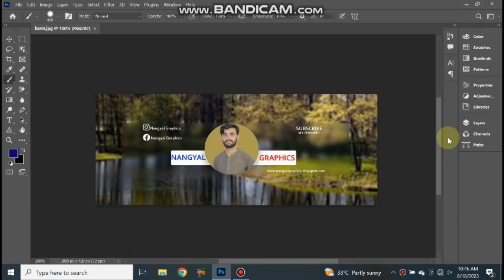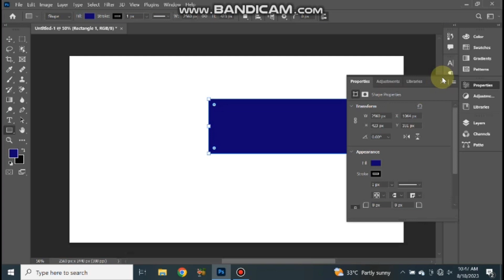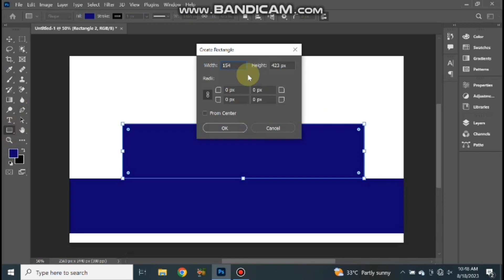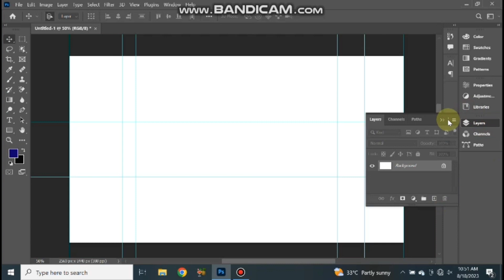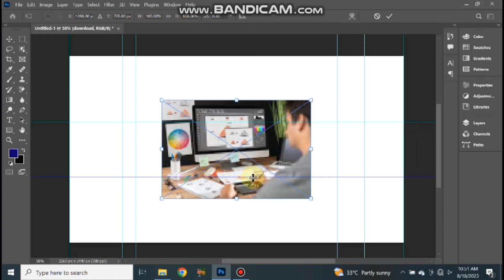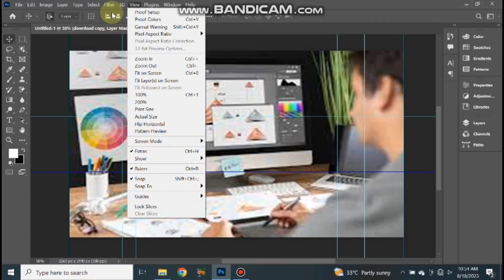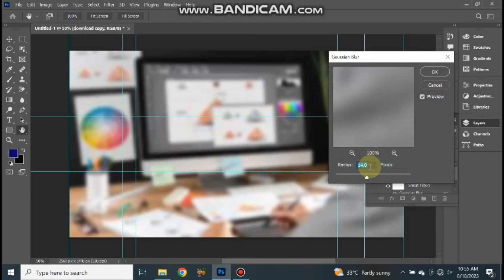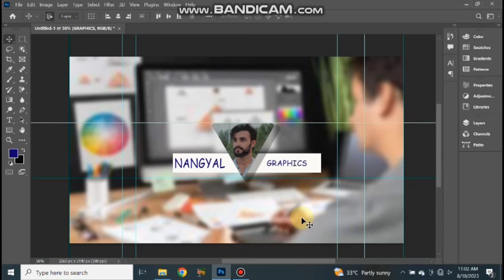Design a Pro YouTube Banner: Master Photoshop Skills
Welcome to Nangyal Graphics.

Like, and Subscribe Nangyal graphics for find jobes, photo, photo editing clicking, for graphice desing, like adobe illustrator, adobe photoshop, premier pro, after effect and AutoCAD, learn and earn money online.

Learn How to Design a Professional YouTube Banner Using Photoshop

learnik, youtube banner design in photoshop 2023,
youtube channel design,

design academy,
how to make a youtube banner in photoshop, youtube banner,
how to make a banner in photoshop,
how to make a youtube banner photoshop, how to make a banner, youtube banner size, how to make a free banner for youtube,
youtube banner with correct size,

how to make a free banner for youtube, how to make channel art 2022,
how to make channel art fit on all devices, how to make channel art for youtube on pc, how to make youtube channel art,
youtube banner, youtube banner background, youtube banner size,
arti creator, artem dovgenko,
how to make a youtube banner 2021,
how to make youtube banner on pc

photoshop youtube banner tutorial 2023
how to make a youtube channel art banner with photoshop 2022,
how to make a youtube banner in photoshop, how to make a youtube banner with photoshop,
photoshop youtube banner,
how to make a youtube banner photoshop, how to create a youtube banner with photoshop,
how to make channel art photoshop,
youtube banner design in photoshop